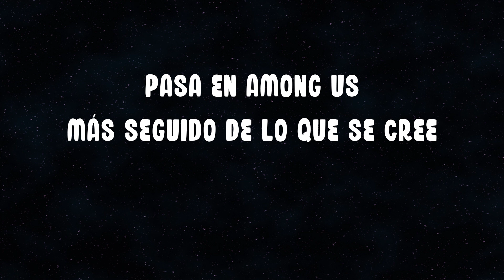Cosas que pasan en AMONG US - Animación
Parecen chiste pero son anécdotasm estas son las cosas que suceden en Among Us más frecuente de lo que piensan jaja.